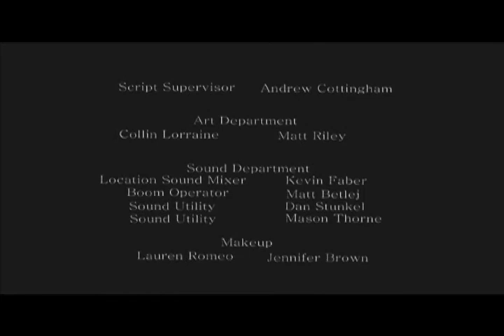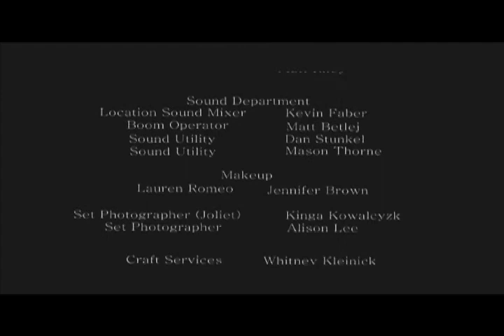Love in Chains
Love in Chains is a film about Michael, an ex con now living with his girlfriend Sophie. She has no idea about his past. His relationship with her is strained more everyday as he struggles to keep his secret. What he does not realize is that his former cellmate, Alex is to be released from prison. When Alex gets out, he goes to find Michael and all the secrets of the past come to light.